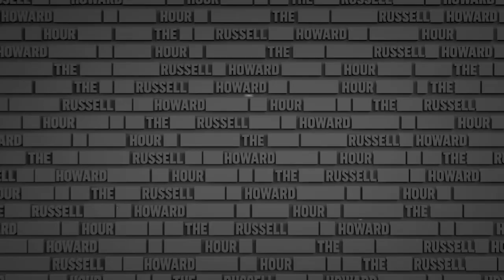Man Slips and Impales His Bottom During Proposal Night | People's Poll | The Russell Howard Hour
From episode 11 of The Russell Howard Hour, Russell asks members of the public about their most memorable wedding/proposal stories.